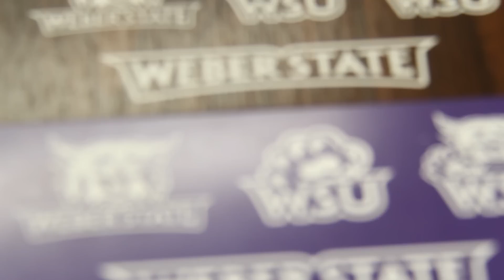Art Services at WSU Campus Stores